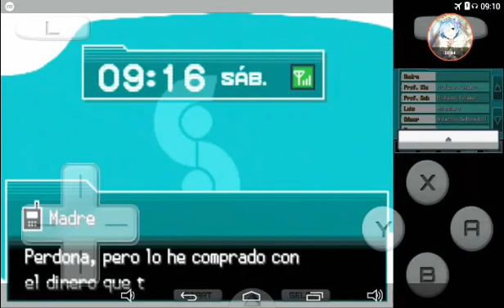POKÈMON Heart gold Lrya VS Morti GYM 4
Sazón dm a km